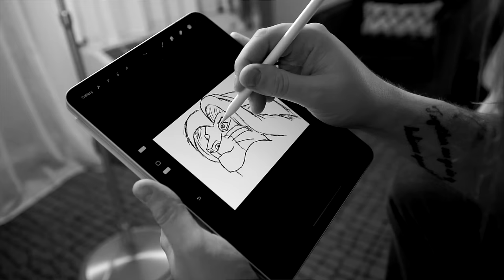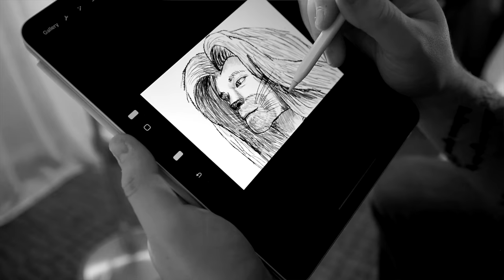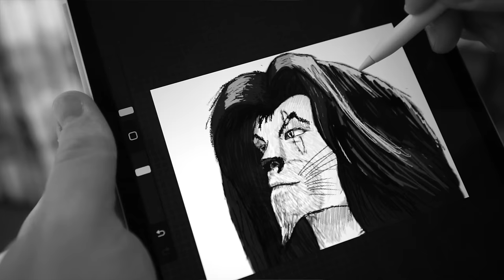CIRCLE OF LIFE (Elton John) - Cover by Tommy Johansson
From the movie ”LION KING” 1994
Lyrics by Tim Rice
Released 1994 by Walt Disney
✘ Song recorded, arranged, produced, mixed, mastered and performed by Tommy Johansson
✘ Filmed by Mandy Spice
✘ Guitar: Charvel So Cal Gary Moore White replica
✘ Fredman Bass (VST software)
✘ Brighton Drums by Fredman Digital (VST software)
✘ Sound: "Fredhead" by Fredman Digital
✘ Orchestral instruments: 8DIO Majestica 2.0
Check out:
From the day we arrive on the planet
And blinking, step into the sun
There's more to see than can ever be seen
More to do than can ever be done
Some say, "Eat or be eaten"
Some say, "Live and let live"
But all are agreed as they join the stampede
You should never take more than you give

In the circle of life
It's the wheel of fortune
It's the leap of faith
It's the band of hope
Till we find our place
On the path unwinding
In the circle, the circle of life

Some of us fall by the wayside
And some of us soar to the stars
And some of us sail through our troubles
And some have to live with the scars
There's far too much to take in here
More to find than can ever be found
But the sun rollin' high through the sapphire sky
Keeps great and small on the endless round

On the path unwinding, yeah

It's the wheel of fortune, yeah